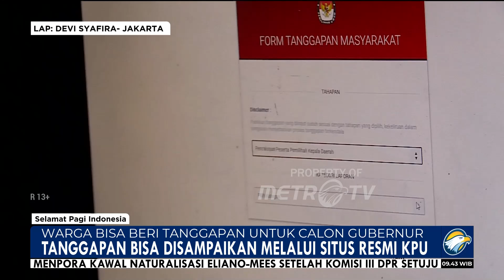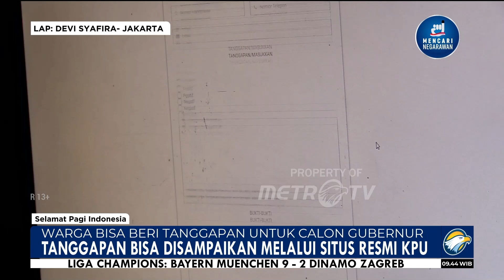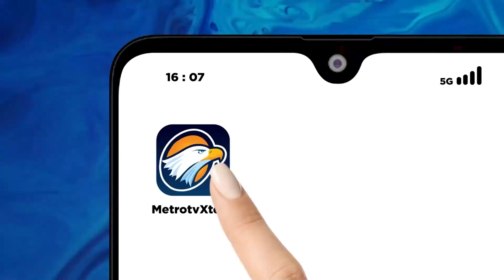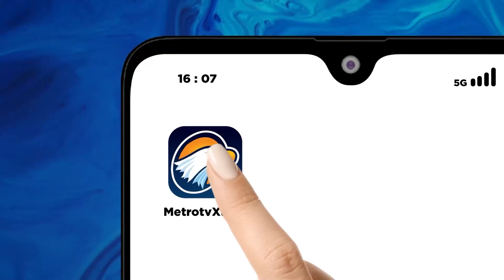Warga Bisa Beri Tanggapan untuk Calon Gubernur [Selamat Pagi Indonesia]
MetroTV, Pemilihan kepala daerah serentak pada tanggal 27 November 2024. Masyarakat dapat memberikan tanggapan kepada calon gubernur dan calon wakil gubernur jakarta.